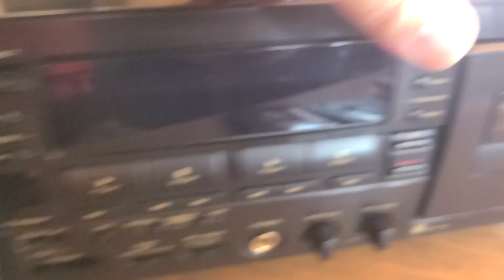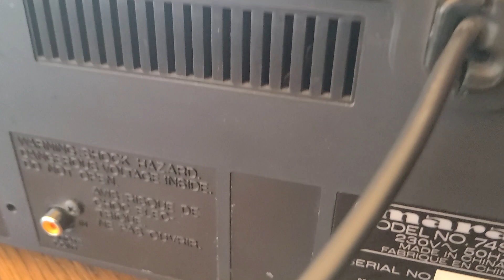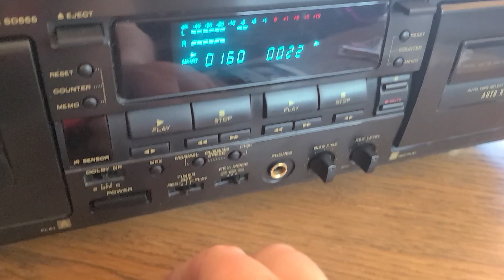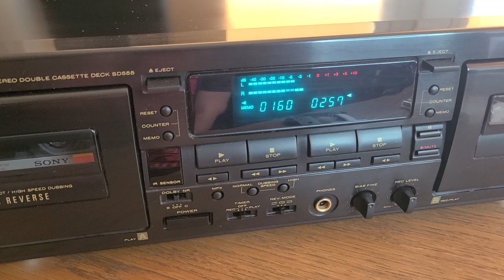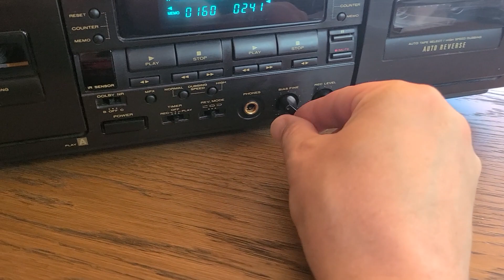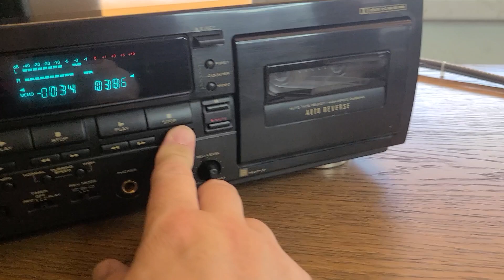Marantz SD-555 демонстрация работы и звучания кассетной деки